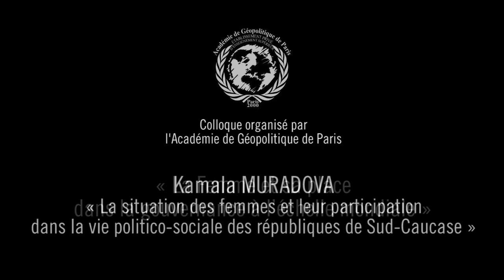« La Femme et sa place dans la gouvernance à l’échelle mondiale » (3/12) Kamala MURADOVA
« La situation des femmes et leur participation dans la vie politico-sociale des républiques de Sud-Caucase », par Kamala MURADOVA, Spécialiste en relations internationales, Essayiste, Chercheuse associée à l'Académie de Géopolitique de Paris.

La thématique de la participation des femmes à la vie politique apparaît essentielle dans le monde aujourd'hui, notamment parce qu'elle est liée à leur capacité d'obtenir l'autonomie, nécessaire à cet objectif. La sous-représentation et le problème de la formation sont les obstacles récurrents à abattre pour pouvoir ouvrir plus largement aux femmes leur participation dans les responsabilités internationales et leur intervention au niveau de la gouvernance mondiale.

Fidèle à sa vocation d’animer librement des débats sur des thématiques qu’elle veut analyser de façon inédite et originale, l’Académie de Géopolitique de Paris a le plaisir d’organiser un colloque sur « La Femme et sa place dans la gouvernance à l’échelle mondiale » le vendredi 8 mars de 14h30 à 18h00. À partir des différentes aires géographiques et culturelles, notamment l’Afrique et le Proche-Orient, et de la déclinaison des nombreuses problématiques liées à ce défi majeur, spécialistes et praticiens des relations internationales débattront et confronteront leurs points de vue divers, ouvrant la voie à de multiples pistes de recherche venant enrichir la connaissance scientifique sur ce sujet très sensible, et très actuel. Le colloque sera un moment unique pour nos membres et pour tous ceux qui y assisteront.